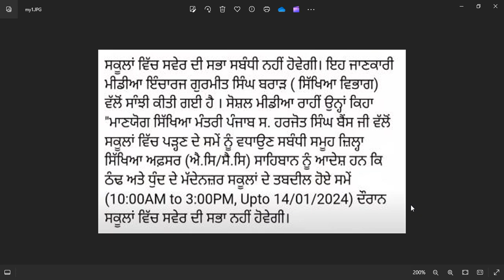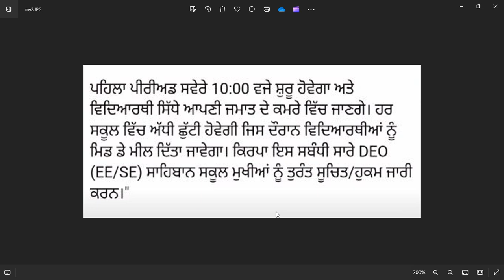PSEB Today News, ਸਕੂਲਾਂ ਲਈ ਵੱਡਾ ਐਲਾਨ । PUNJAB HOLIDAYS ALERT। PUNJABI NEWS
Your Queries –
ਸਕੂਲਾਂ ਲਈ ਵੱਡਾ ਐਲਾਨ । PUNJAB HOLIDAYS ALERT। PUNJABI NEWS। WINTER VACATION 2023 holidaynews holidaynews holidays I
punjab winter vacation 2023
winter holidays in punjab 2023
punjabi news
holiday alert
winter vacation 2024
dailywage da
employees arrears
diwalibonus diwa
diwalibonus diwa
holidayslist hol
daupdate da
Punjab School Holidays November
Punjab School Holidays November 2023
School Holidays In November
Vovember Holidays News School Collage
School Holidays In Punjab December
School Holidays In Punjab December 2023,